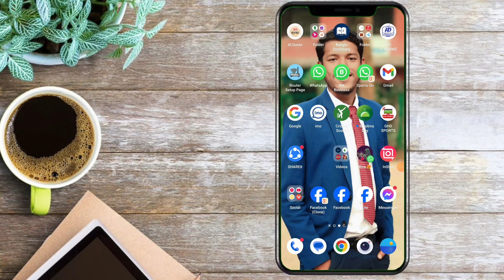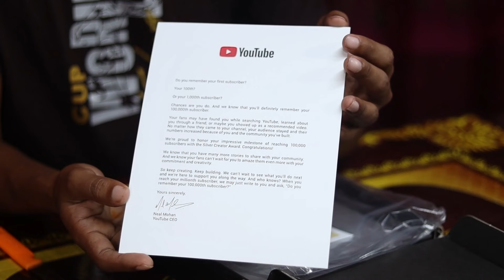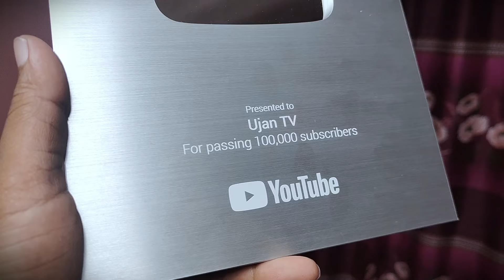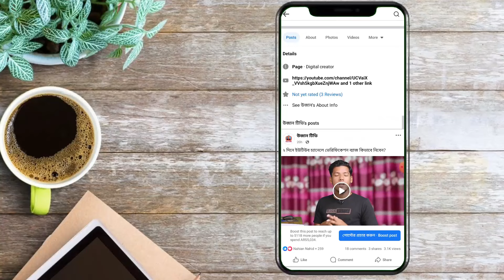ইউটিউব থেকে প্লে বাটন পেলাম । সাবসক্রাইব করলেই গিফট পাবেন । I Achieved YouTube Play Button | Ujan Tv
সাবসক্রাইব করলেই গিফট পাবেন